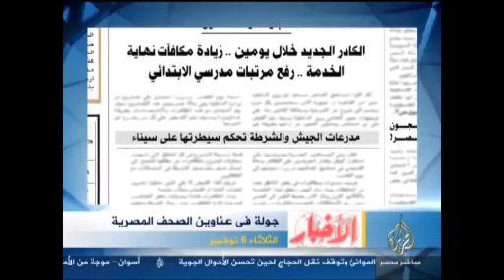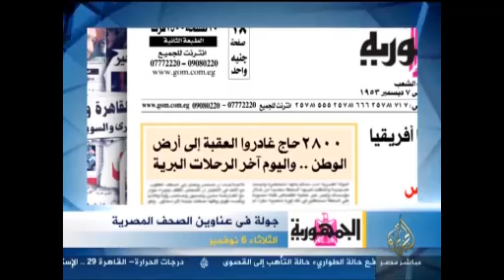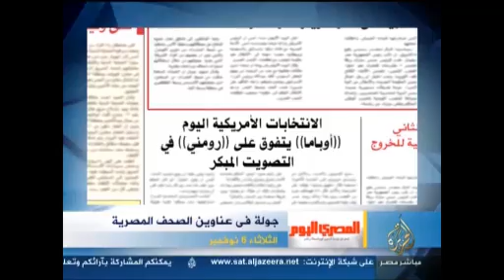جولة في عناوين الصحف المصرية 6-11-2012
يوم : الثلاثاء
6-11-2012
الجزيرة مباشر مصر